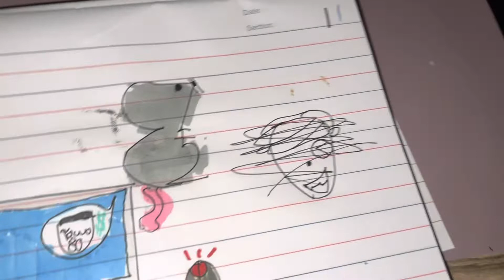Hi please like and subscribe